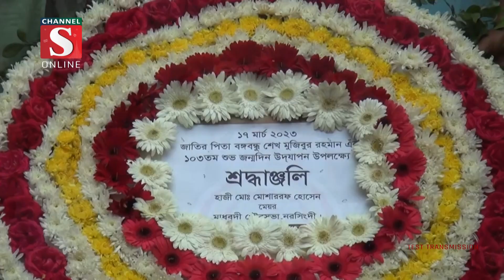নরসিংদীর মাধবদীতে বঙ্গবন্ধুর জন্মবার্ষিকী ও জাতীয় শিশু দিবস পালিত | Channel S News | Channel S 2023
নরসিংদীর মাধবদী পৌরসভা আওয়ামী লীগ ও সহযোগী সংগঠনের উদ্যোগে জাতির জনক বঙ্গবন্ধু শেখ মুজিবুর রহমানের ১০৩ তম জন্মবার্ষিকী ও জাতীয় শিশু দিবস পালন করা হয়েছে.

1: News :
2: Entertainment News :
3: Sports News :